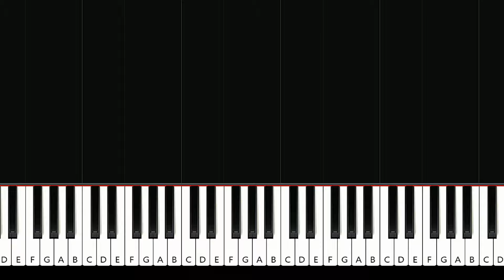One Direction - Change Your Ticket | Piano Tutorial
How To Play  One Direction - Change Your Ticket (in the key of Bb Major)  (Piano Tutorial / Piano Lesson)